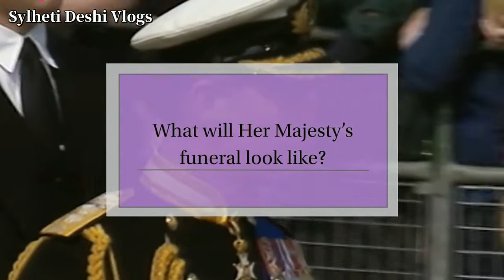The Queen Lying In State: Everything YouNeed to Know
The Queen Lying In State: Everything You
Need to Know